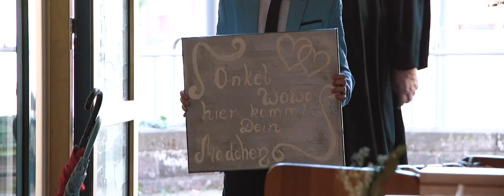Hochzeitsfilm von Nelli & Wladimir / Hochzeitsfilm / Hochzeitsvideo / SI-Studio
Hochzeitsfilm
SI-Studio
PHOTOGRAPHY & VIDEOGRAPHY